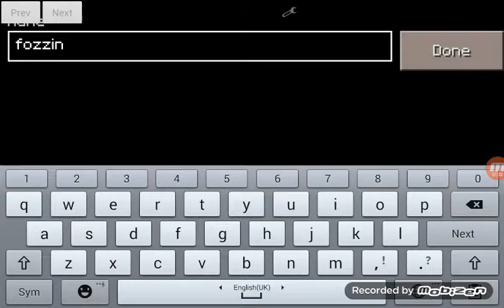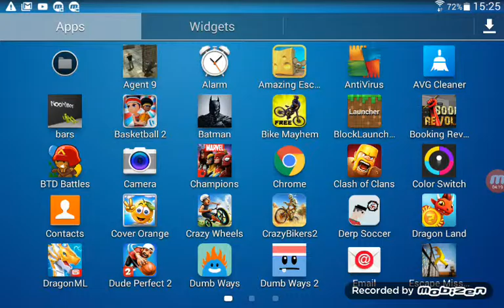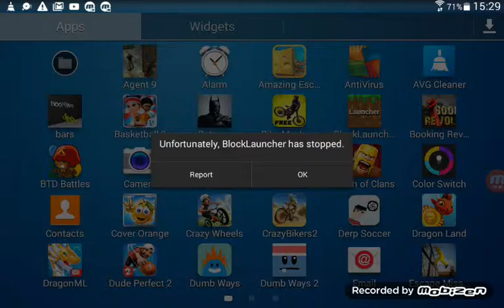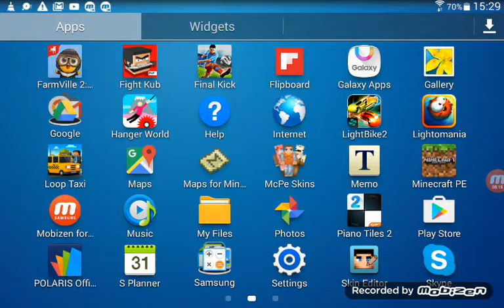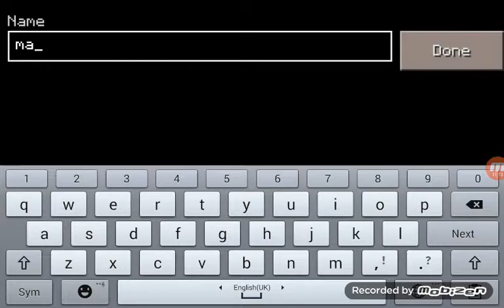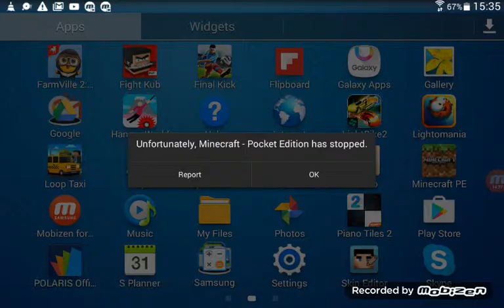Vid 2 of mc